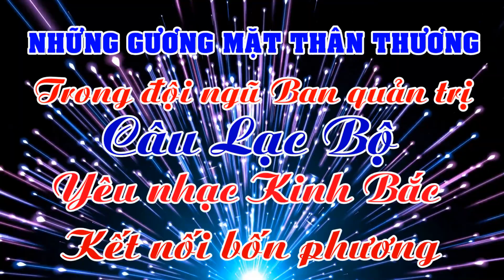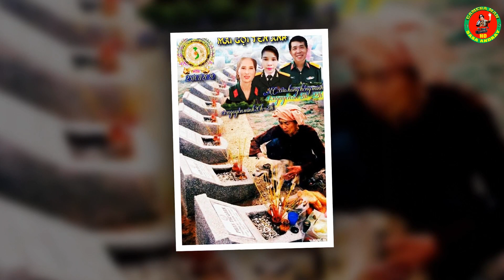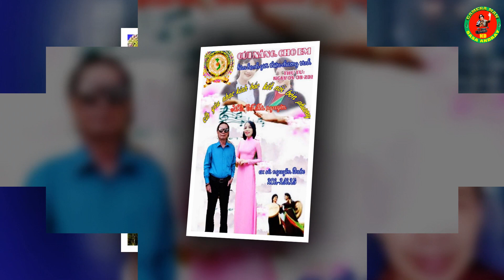Proshow Slideshow CLB YÊU NHẠC KINH BẮC - KẾT NỐI BỐN PHƯƠNG